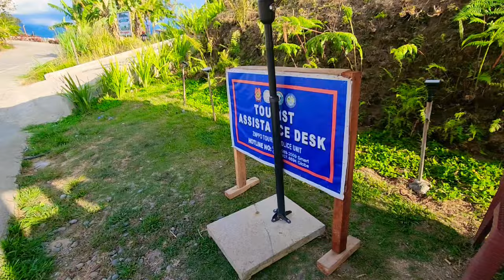Living the best life in the Philippines 🇵🇭the Philippines life blogger 📹📸travel destinations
🗣SUPER THANKS ARE NOW AVAILABLE ON OUR VLOGS,SHORTS,LIVES 🇲🇽🤠🇵🇭

Become a channel member with link below and the member lives only perks,early access,vlog request,retirement ideas 💡 and more